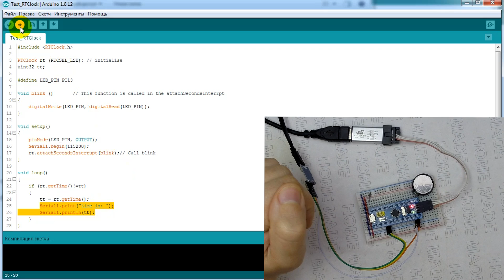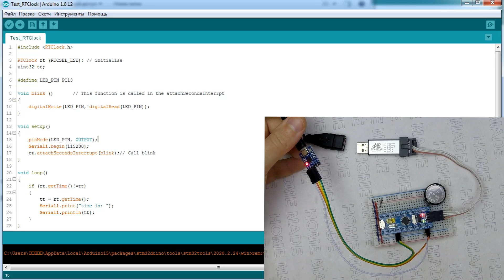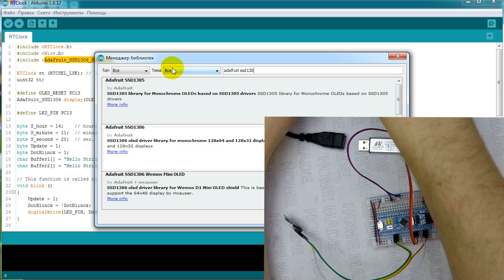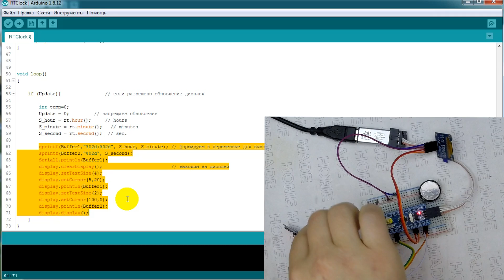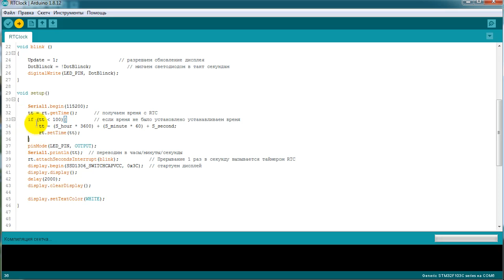Часы реального времени на STM32 BluePill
Всем привет! STM32F103C8T6 (BluePill) имеет встроенный модуль RTC, по этому для создания часов совсем не нужны внешние часы реального времени. И в этом видео мы сделаем часы на STM32 и OLED дисплее.